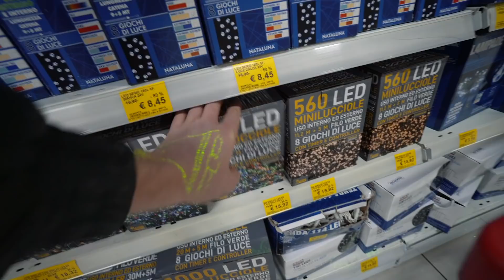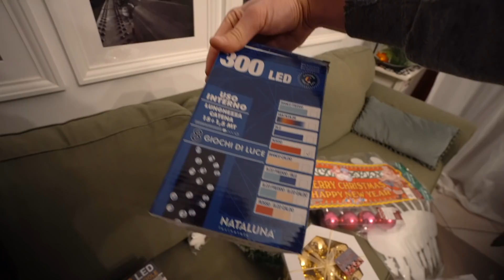A NATALE OGNI SCHERZO VALE 😈 (disastro finale)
La Debora, ovvero la ragazza di mio papà ha ricevuto una bella sorpresa per Natale! Aiutatemi già a pensare a uno scherzo per l'anno prossimo!😂😈

ATTREZZATURA:
GoPro Hero 8 Black
GoPro Hero 5 Black
Sony Alpha 6600
Sony 10-18mm f4
Sony Alpha 5100